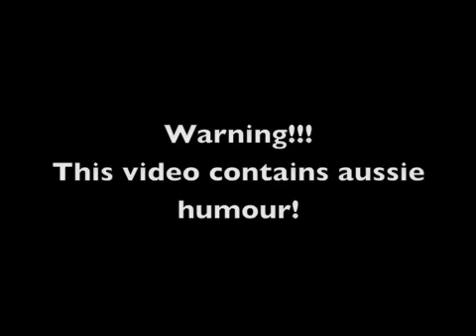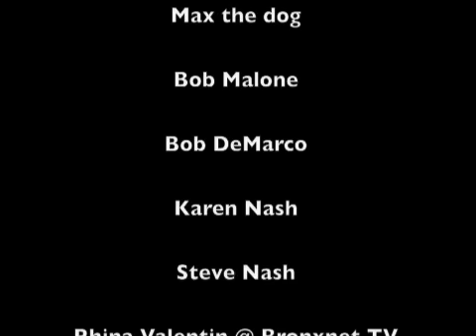Trysette (on touring with Fiona Fiona Joy Hawkins) Part 2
Things aren't going well on tour :)

Trysette and Fiona Joy Hawkins toured the US and we now get an update in this recent addition to the series of how it's going putting up with Fiona.  Not well by the sounds of it :)